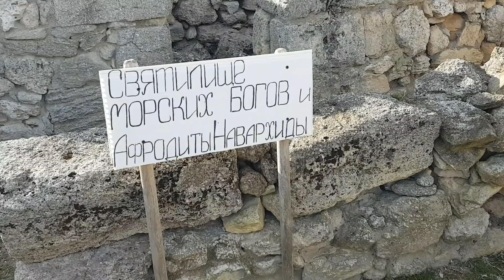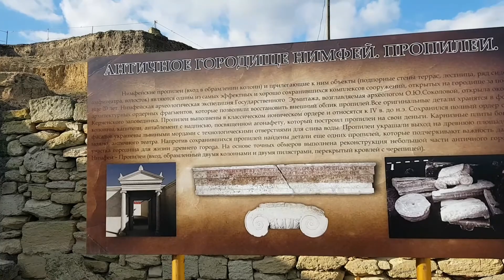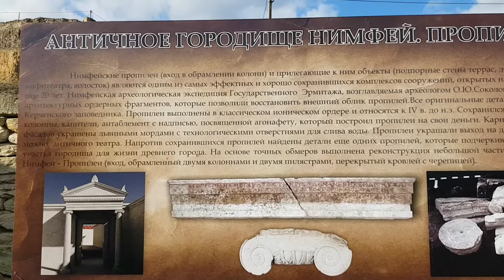Святилище морских богов и Афродиты. Древний город Нимфей. Вокруг невероятно красивый вид...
Нимфей VI в. до н.э. (др.-греч. Νυμφαι̃ον — святилище нимф) — древнегреческий город. Остатки стен, колонны, колодцы, начаты раскопки театра, остатки храмов Деметры и Дионисия. Некоторое время Нимфей существовал как самостоятельный полис, чеканил монету. Позже он вошел в состав Боспорского царства и стал подчиняться Пантикапею. Находится у посёлка Героевское, рядом с городом Керчь